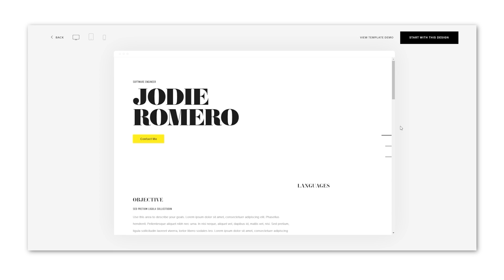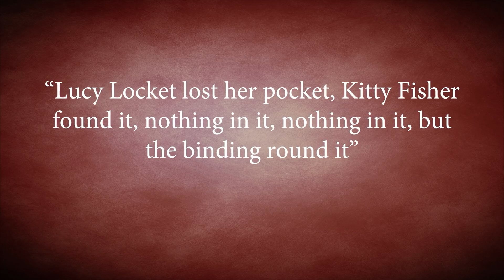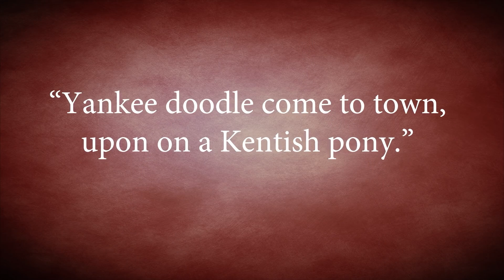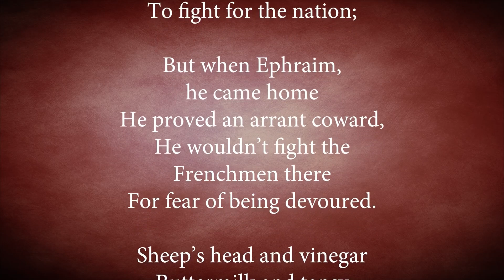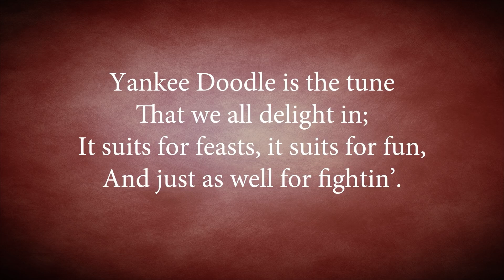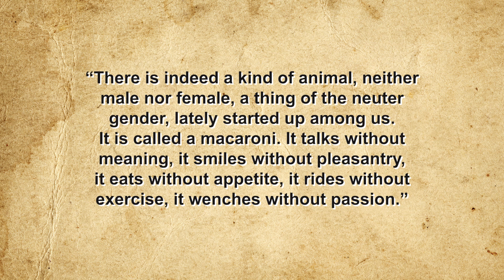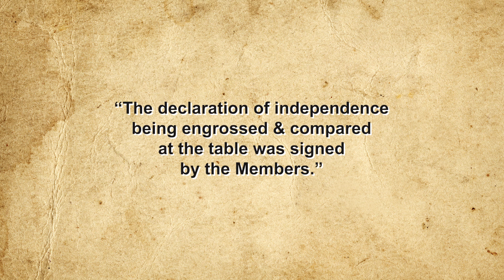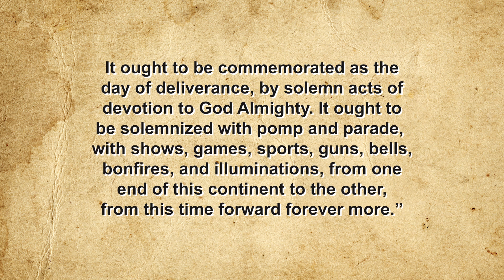Why Yankee Doodle Called the Feather in His Hat Macaroni